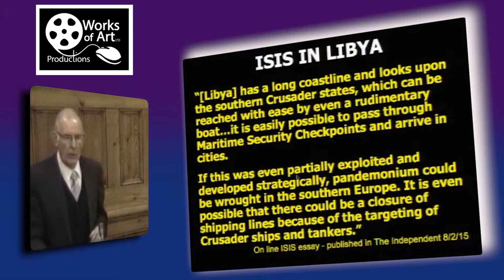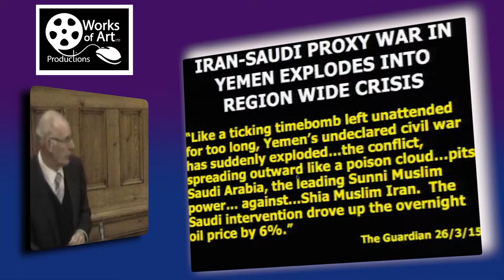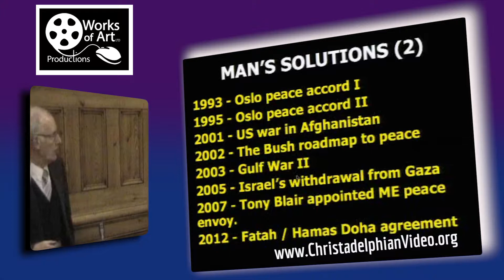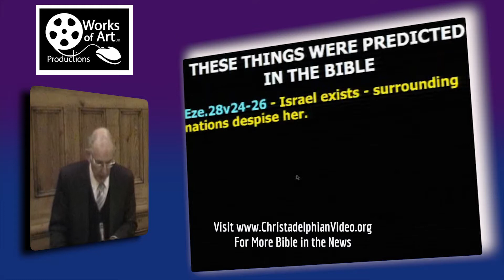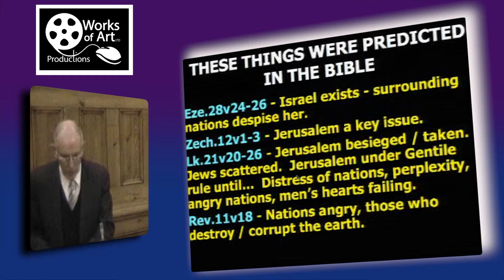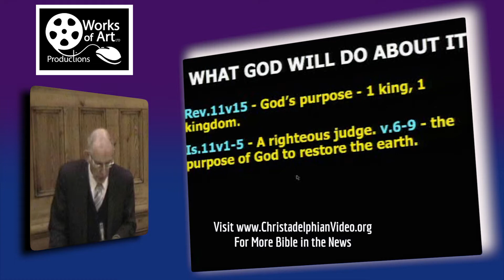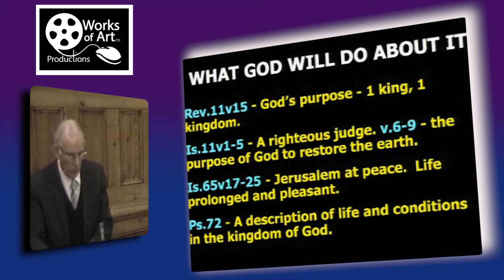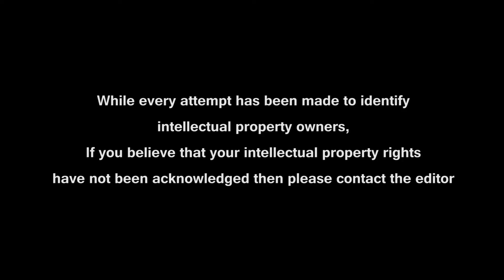Conflict in the Middle East - The Bible's Solution to Man's Problem.